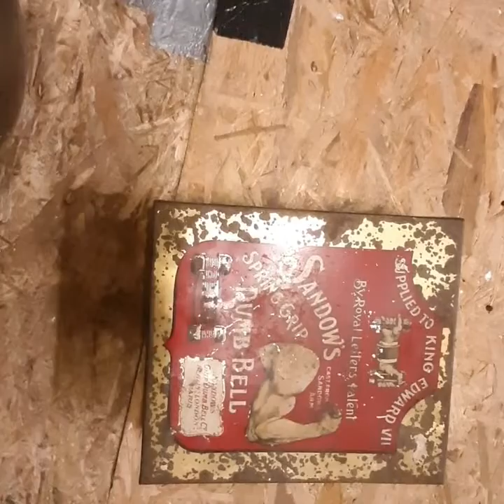I'll be back !!!!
Nach 5 Monatiger Krankheitsbedingter extrem schwacher Zeit, kämpfe ich mich zurück in die deutsche Griffkraft Spitze